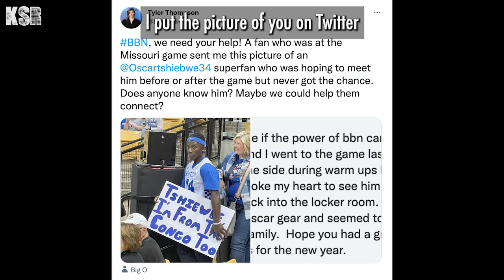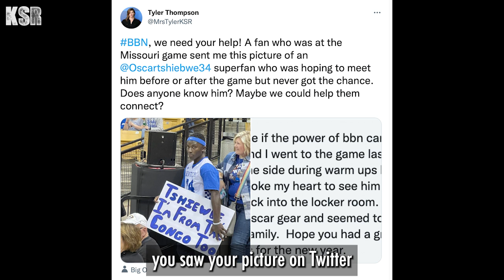Kid from Congo meets his hero, Oscar Tshiebwe thanks to BBN | Kentucky basketball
13-year-old Langsten lives in Missouri with his adoptive mother but was born in the Democratic Republic of the Congo, just like his favorite basketball player, Oscar Tshiebwe. He saw Kentucky play last November and was waiting to meet Oscar after the Missouri game this season.

He didn't get the chance to. meet him then, so Kentucky basketball fans came through again and gave Langsten and his mom a trip to Rupp Arena to sit court-side and meet Oscar after Kentucky defeated Texas A&M.